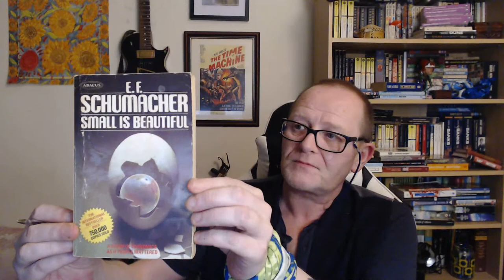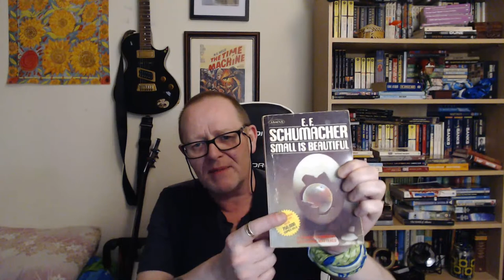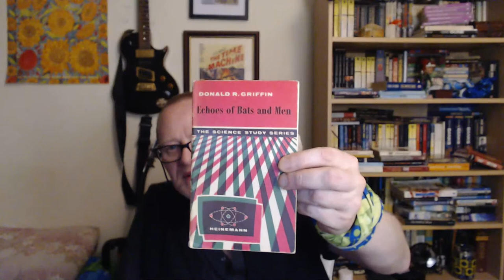Countdown to Dune: Doc Sloan's Nightly Q & A Episode 21 Introduction to Ecology Theme in Dune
Time to begin our examination of the ecological themes of the Dune series. Dune is often viewed as an ecological primer of sorts, and one of the counter culture college books that helped spur the growing environmental movement in the USA.

Dune has the following dedication from Frank Herbert: "to the people whose labors go beyond ideas into the realm of 'real materials'—to the dry-land ecologists, wherever they may be, in whatever time they work, this effort at prediction is dedicated in humility and admiration."

In this episode we introduce the concepts of planetary ecology, hydraulic despotism and the nature of systemic thinking. Herbert's environmental concerns are a product of both his own work, and the growing public awareness in the 1950s and 60s.

So let's set the scene for looking at Herbert's environmental message in the Dune Series.